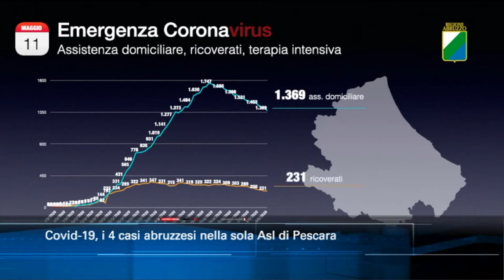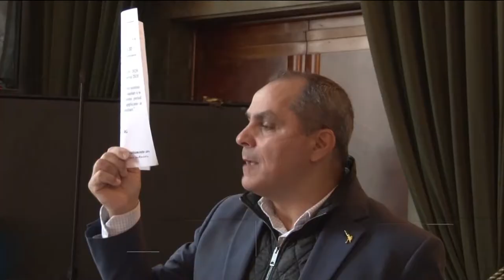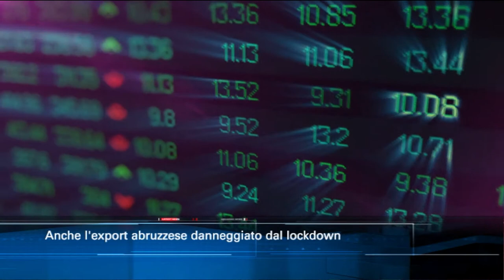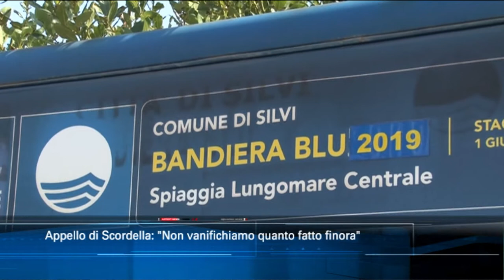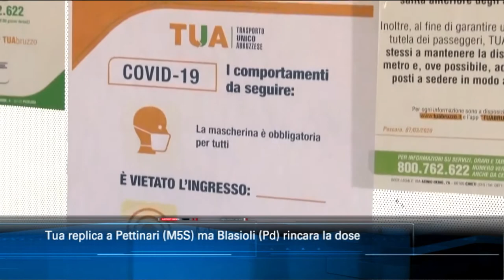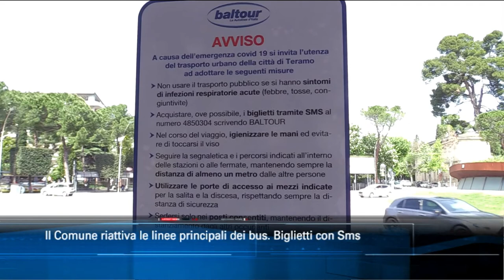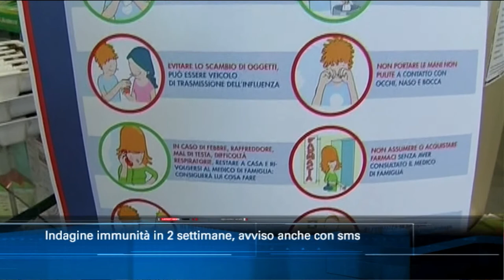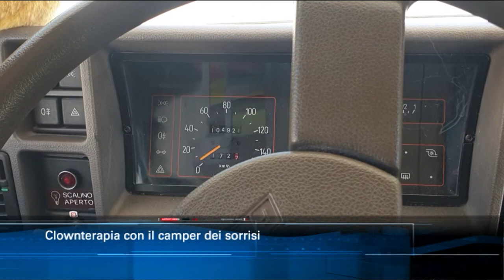TgSei Edizione delle 19 Lunedì 11 maggio 2020